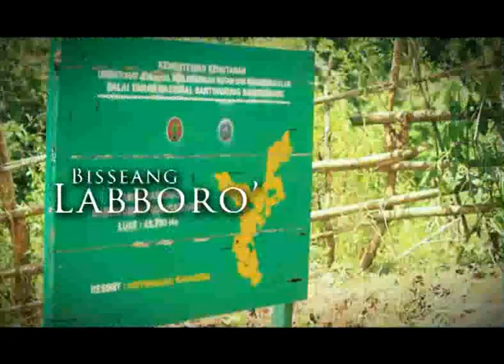Trailer Film Dok. Taman Nasional Bantimurung Bulusaraung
Taman Nasional Bantimurung Bulusaraung adalah satu- satunya taman Nasional yang berbasis karrst di Indonesia dan merupakan Kawasan karst Terluas kedua setelah cina . Di bagian Barat Taman Nasional Bantimurung Bulusaraung dimana sekitar 75 % wilayah cakupannya merupakan arael karst, dan sisanya 25 % berupa ekosistem non karst yang menyebar di bagian Selatan.
Sampai dengan tahun 2011, pada kawasan Taman Nasional Bantimurung Bulusaraung telah terdaftar sebanyak 522 species satwa liar dimana beberapa diantaranya merupakan satwa endemic seperti Tarsius fuscus, Macaca maura, Rangkong sulawesi, etc
Juli -- Oktober 1857, Wallace melakukan eksplorasi di Bantimurung. Tahun 1869 dan oleh kawasan ini di juluki olehnya sebagai kingdom of butterfly dimana saat ini terdapat 250 species kupu - kupu dapat dijumpai di kawasan ini.
Taman Nasional Bantimurung Bulusaraung juga terkenal memiliki sebaran gua yang indah dua diantaranya merupakan goa terdalam  (leang pute) dan goa terpanjang (Salokang Kallang) di Indonesia di Indonesia.